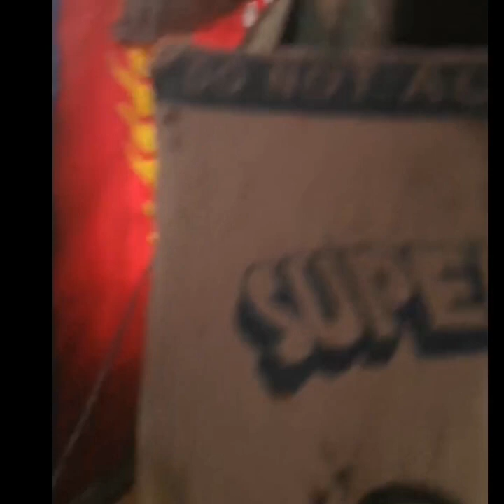nag crave ng fried chicken